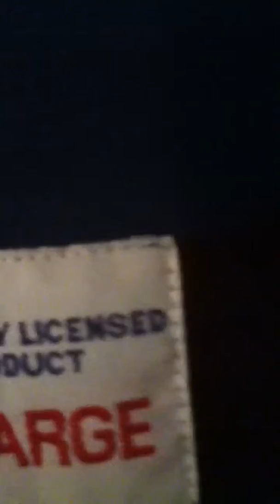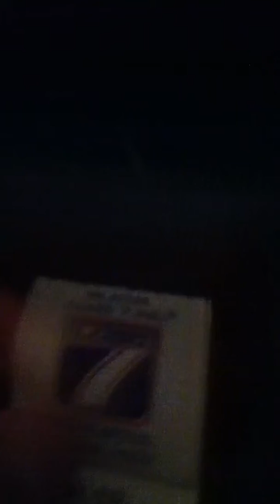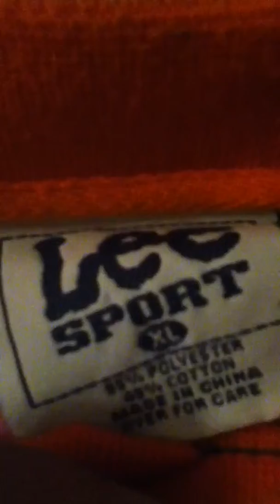Thrift store pickups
Dolphins sweater
Logo 7 eagles mcnabb #5 jersey